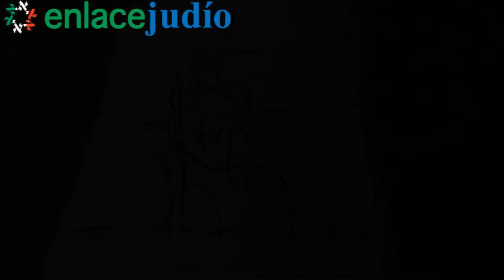Enlace Judío - Entrevista exclusiva a Tanya Kohn, artista plástica con más de 350 exposiciones